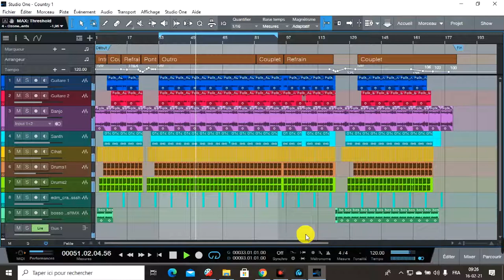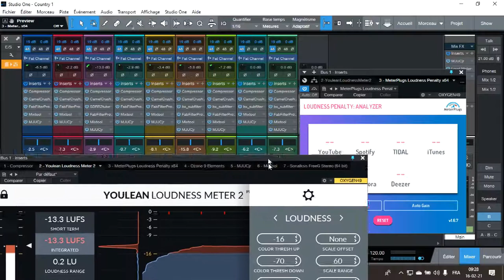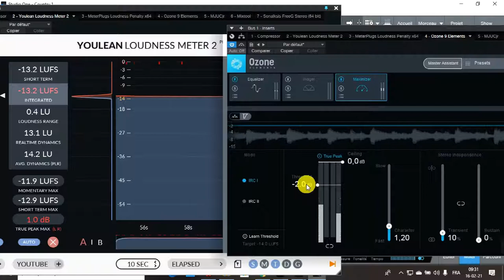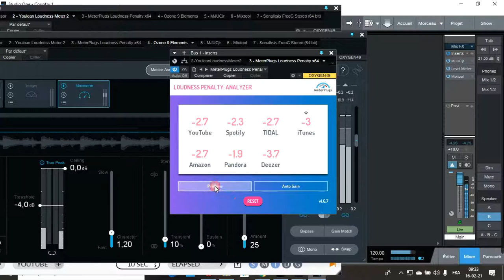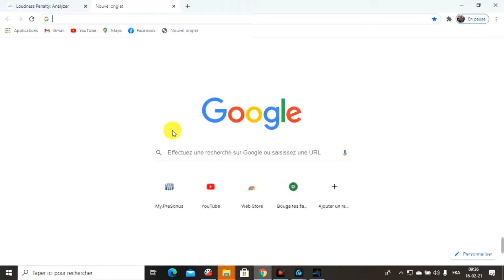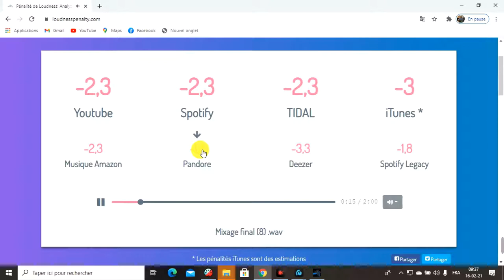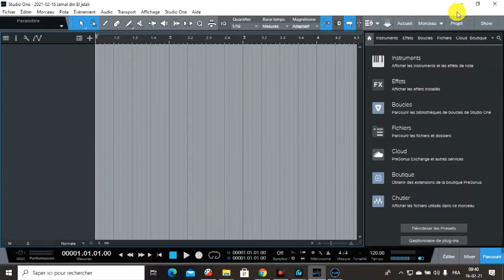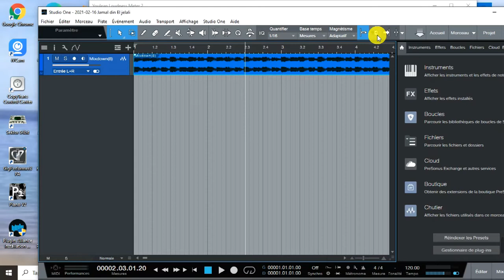Studio one tuto arabe درس على الحصول ارتفاع الصوت في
Studio One de Presonus